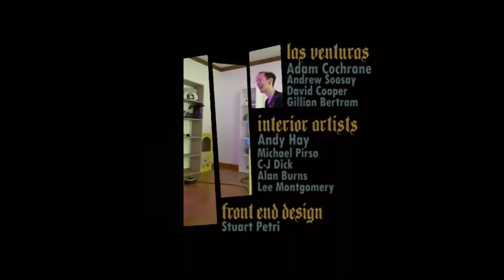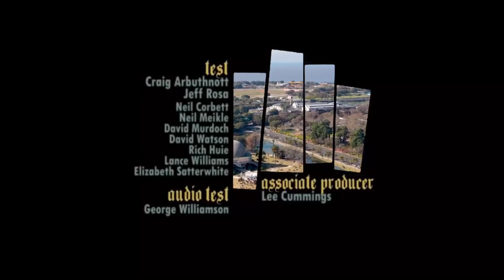Gra sa intro argentina pc resubida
La intro la hice yo pero lo que falta ahí es poner argentina cuando aparece la palabra gta san andreas que eso yo no se poner bien.